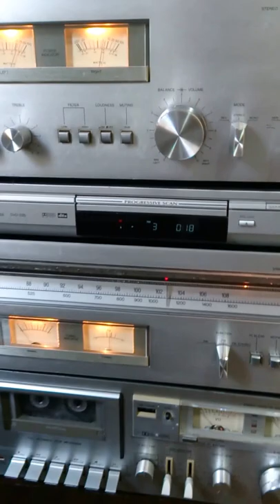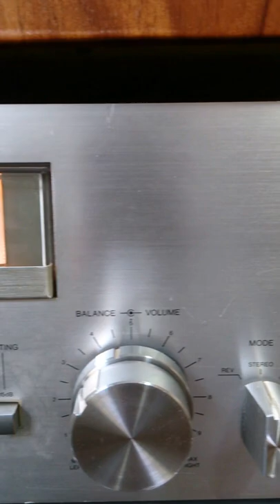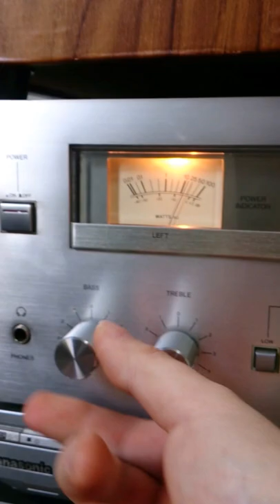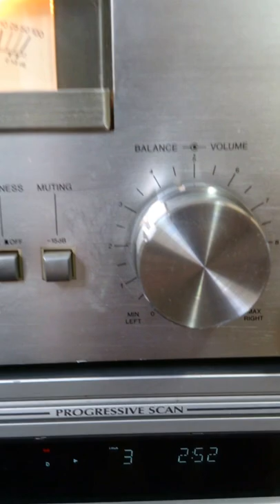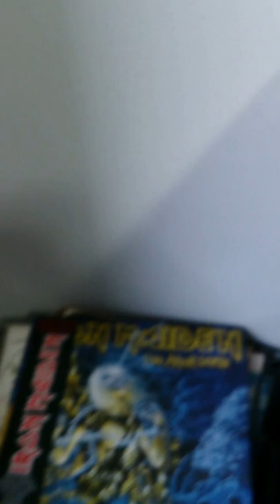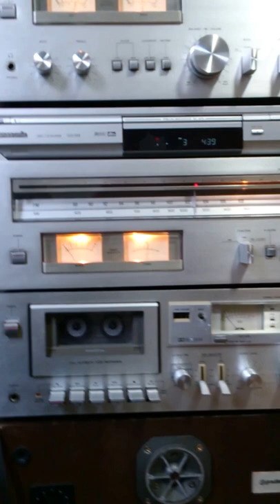AIWA 8300 INGRATED AMPLIFIER TOCANDO VINIL PICTURE DISC IRON MAIDEN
CONJUNTO AIWA 8300, COM CAIXAS GRADIENTE MASTER 99, TOCA DISCOS TECHNICS SL 2900 COM CAPSULA EMPIRE GOLD, TOCANDO VINIL PICTURE DISC, IRON MAIDEN